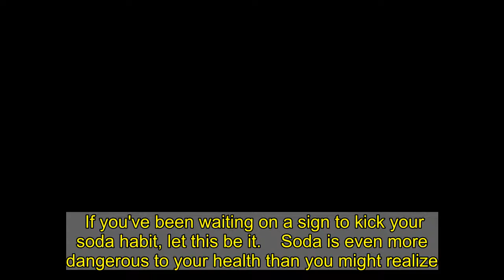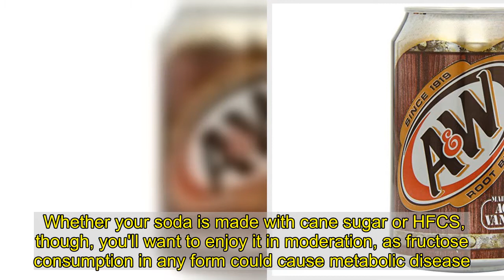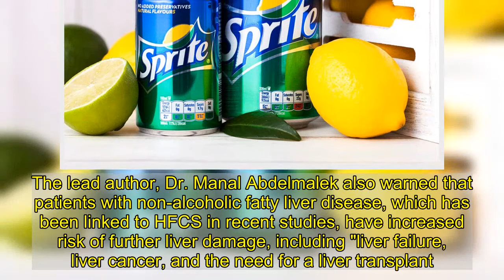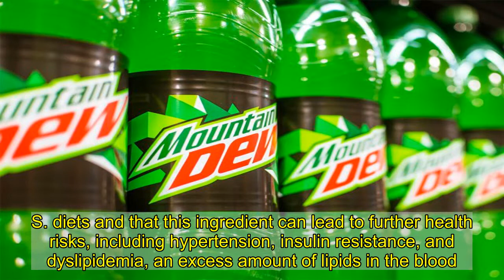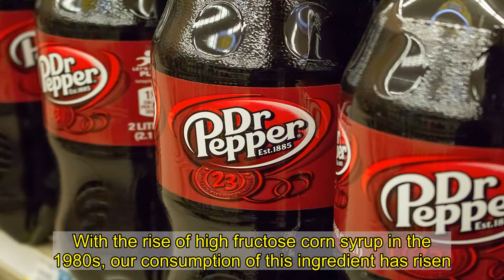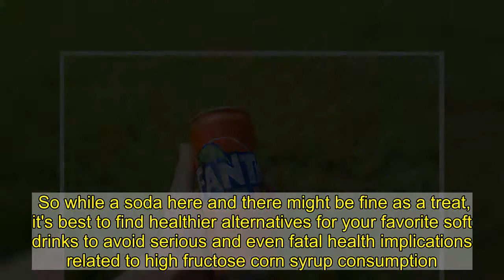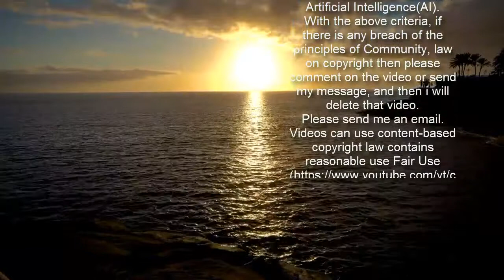Popular Sodas That May Be Linked to Liver Damage, According To Science | Eat This Not That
If you've been waiting on a sign to kick your soda habit, let this be it.    Soda is even more dangerous to your health than you might realize. Many popular sodas have a high amount of high fructose corn syrup (HFCS), which has been linked to several health risks—most notably those that affect the liver. That's why there's been a targeted approach in recent years to teach consumers how to look for and avoid high fructose corn syrup in products, particularly processed foods and drinks.  Among its many risks, high fructose corn syrup has been found to increase the risk of non-alcoholic fatty liver disease. Yes, soda can cause similar health problems as alcohol. A 2020 study in Nature Metabolism found that mice who were fed high fructose corn syrup over longer periods of time showed signs of deterioration in the intestinal wall barrier and inflamed livers.  "Unfortunately, many processed foods contain HFCS and most people cannot estimate how much fructose they actually consume," said Michael Karin, lead author of the study.  Are you consuming too much high fructose corn syrup? If you have a habit of drinking any of the following popular sodas, you may want to consider finding healthier alternatives sans HFCS. And for more healthy tips, be sure to check out our list of the 108 Most Popular Sodas Ranked By How Toxic They Are.   1   Coca-Cola   Shutterstock Coca-Cola is one of the most popular sodas on the market. Every second, more than 10,000 Coca-Cola drinks are consumed globally. Unfortunately, many of these sodas, particularly in the U.S., contain high fructose corn syrup as the second ingredient, right after water. The company switched from cane sugar to HFCS in 1980, and it is still the main ingredient—second only to carbonated water. It’s not made like this everywhere, though. Many people today prefer to buy Coca-Cola made in Mexico, as the drink is made with sugar instead of HFCS in this country and others.  Whether your soda is made with cane sugar or HFCS, though, you'll want to enjoy it in moderation, as fructose consumption in any form could cause metabolic disease.  RELATED: Sign up for our newsletter to get daily recipes and food news in your inbox!   2   Pepsi   Shutterstock Coca-Cola's primary competitor is also a global brand with high fructose corn syrup as one of its main ingredients.  But even a regular Pepsi with dinner or on your lunch break can become problematic. One study from Duke University Medical Center found that high fructose corn syrup can lead to fibrosis of the liver, or liver scarring. The lead author, Dr. Manal Abdelmalek also warned that patients with non-alcoholic fatty liver disease, which has been linked to HFCS in recent studies, have increased risk of further liver damage, including "liver failure, liver cancer, and the need for a liver transplant."   3   Fanta   Shutterstock Don't you want a Fanta? No, probably not. This is another popular soda with a variety of fruity flavors and high amounts of HFCS to lur